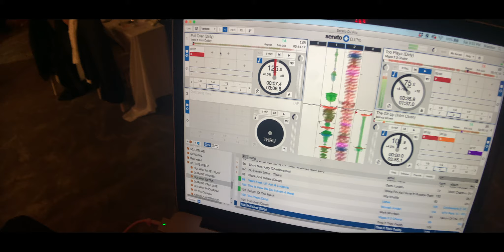Logan & Chris Reception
Board and Batten Events Lexington, NC